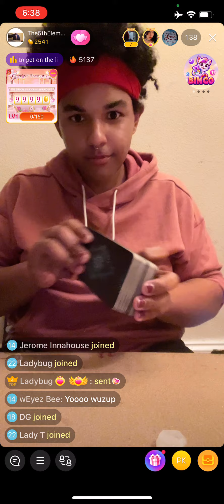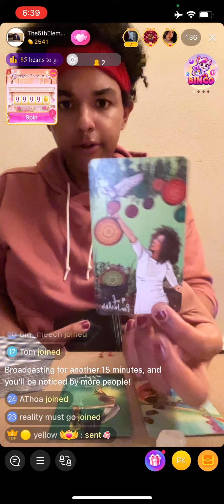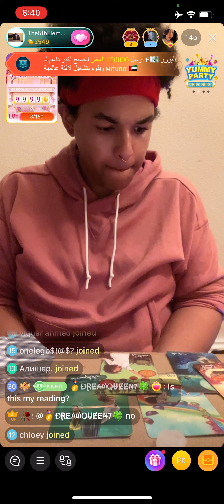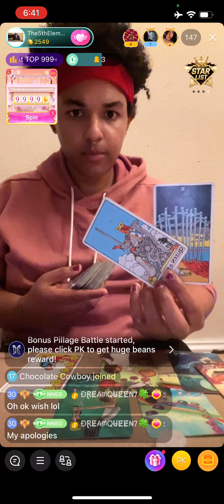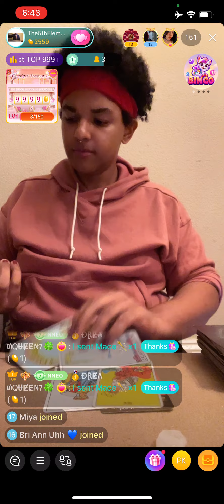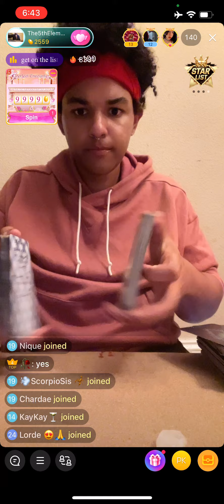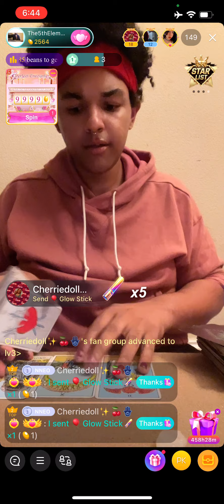proving them wrong like it’s a sport